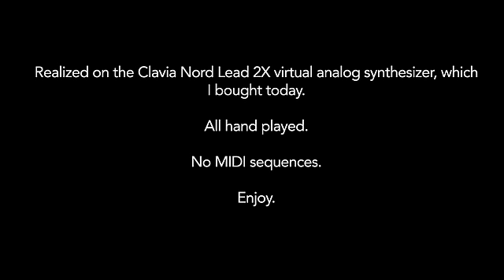G. F. Handel's Bourée in F from Water Music on the Clavia Nord Lead 2X synthesizer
Today i bought a Clavia Nord Lead 2X virtual analog polyphonic synthesizer, and I just had to realize a short piece on it to try it out.

Thus, I decided to do Händel's Bourre in F from Water Music, and make it a lively interpretation with lots of varied patches, stereo effects et cetera!

I absolutely adore the sound of the Nord Lead, so I hope I did it justice.